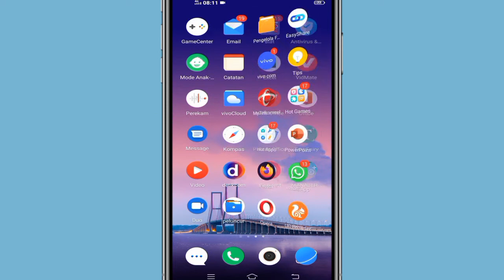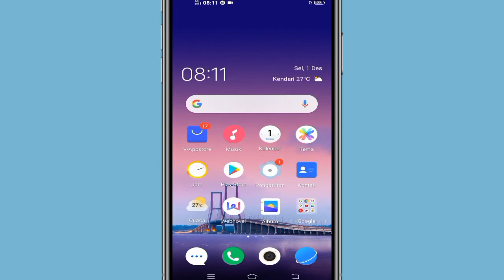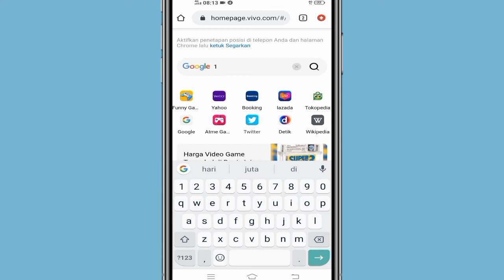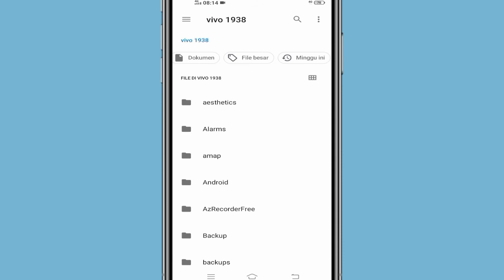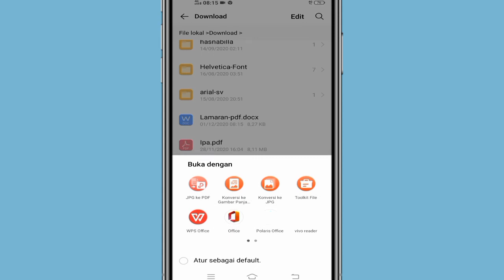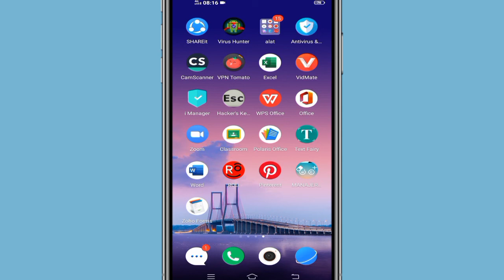Cara merubah file pdf ke word hp android tanpa aplikasi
Halo semua

Video kali ini menjelaskan bagaimana cara merubah file pdf atau dokumen pdf ke word menggunakan hp android tanpa aplikasi tambahan

Mungkin maksud kalian:

Cara merubah file pdf ke word
cara merubah file pdf ke word tanpa aplikasi
cara merubah file pdf ke word menggunakan hp android
merubah pdf ke word menggunakan hp android
merubah file pdf ke word
file pdf to word
file pdf convert to word

Alat and editing this video

Screen recorder.    :Hp Vivo y30
Editing video.         :kinemaster
Sampul video         :pixellab
Song/music.           :colection library YouTube
Pengisi suara         :HERDI

DM kami di IG :herdi.official21

CaraMerubahFilePdfKeWord MerubahFilePdfKeWordMenggunakanHpAndroid PDF TO WORD#Convert Pdf To Word